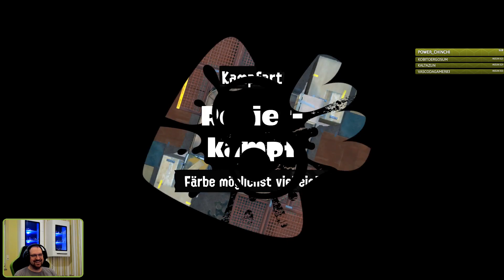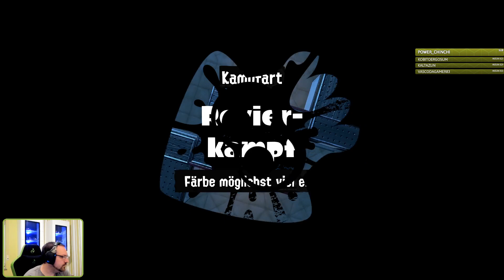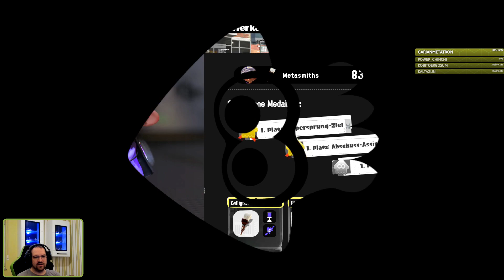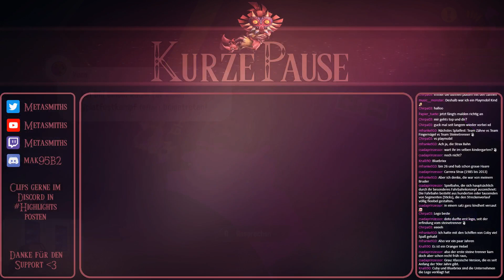Splatoon 3 Splatfest [#02] | Werkzeug vs. Futter vs. Spaß | Mit Linda, Vasco und Dota | Metasmiths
Splatoon 3 ist wie die beiden Vorgänger ein Third-Person-Shooter in dem es das Ziel mit dem Team die Map in der entsprechenden Tintenfarbe einzufärben. Hierbei schlüpft man in die Rolle eines Inklings oder Oktolings, welcher sich in einen Squid oder Oktopus verwandeln kann, um durch die Tinte des eigenen Teams zu schwimmen. Dies ermöglicht eine deutlich schnellere Fortbewegung und lädt dazu noch den Tintentank wieder auf.

Das Splatfest ist ein Event in dem man sich, bei einer kniffligen Frage, für eine Seite entscheiden muss. Es gibt knalligere Farben, fetzigere Musik und als Siegerteam bekommt man bessere Belohnungen. Einfach ein schönes Partyevent.
Neu in Splatoon 3 ist hierbei, dass 3 Teams zur Auswahl stehen. Ab der Halbzeit gibt es einen Zwischenstand. Nach der Halbzeit kommt der Dreifarb-Kampf. Hierbei wird 4 vs 2 vs 2 gespielt. Alle Teams sind gleichzeitig auf dem Feld, wobei das derzeit führende Team als 4er-Team verteidigt und von beiden anderen Team jeweils 2 Spieler angreifen.